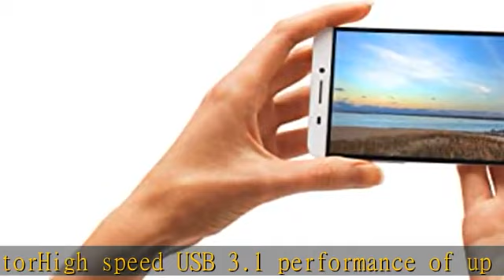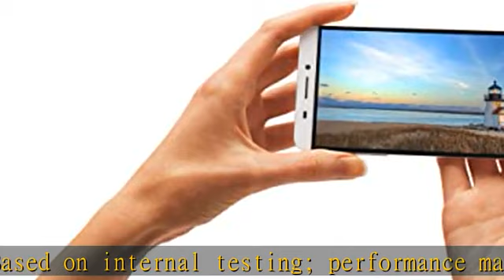SanDisk 256GB Ultra Dual Drive USB Type-C - USB-C, USB 3.1 - SDDDC2-256G-G46